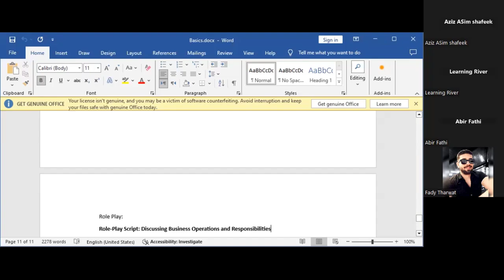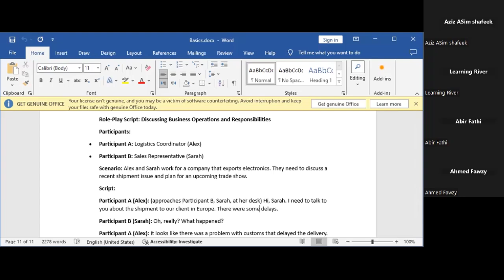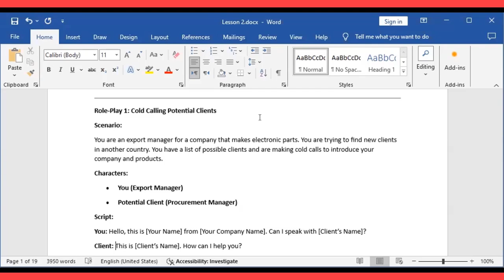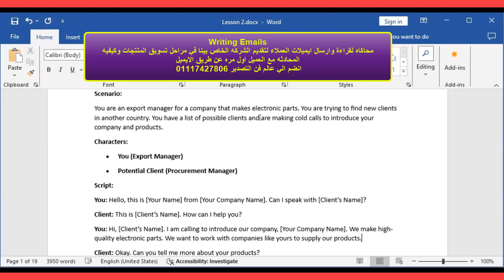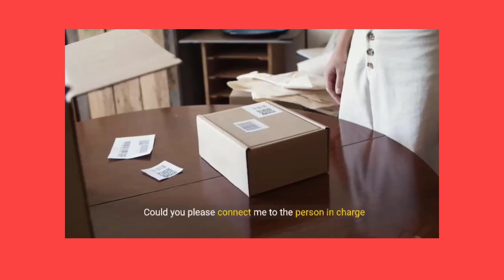English For export business | Our New Program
مع فن_التصدير انت اكيد مصدر كبير. تتناول هذه القناه المحتوي الاول من نوعه في مصر وهو مختص بعملية التصدير من البدايه الي الاحتراف

مع فن التصدير تعلم كل مايخدم مجال التصدير في مكان واحد .مقتطفات من داخل برنامجنا الجديد English For Export Business
هو احد برامج دبلومه فن التصدير الشامله واللي بقت دلوقتي 4 برامج بفضل الله تعالي :
✅برنامج العمليه التصديريه الكامله ( 4 شهور من العمل والتطبيق)
✅ برنامج لوجيستياات الحاصلات الزراعيه (8 محاضرات)
✅ برنامج لوجيستيات النباتات الطبيه والعطريه (8 محاضرات)
✅ واخيرا برنامجنا تنميه المهارات اللغويه في التواصل في مجال التصدير
انضم الان الي عالم فن التصدير تقدر تلحقنا في الراوند اللي هيبدء الاسبوع الحالي